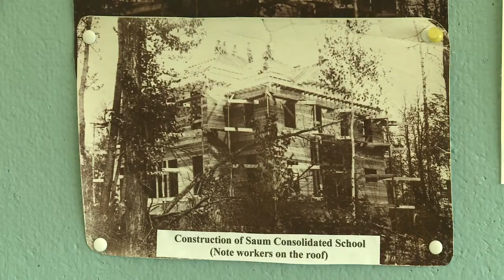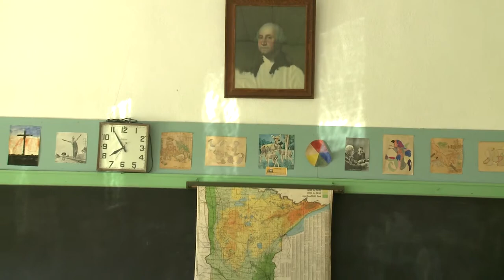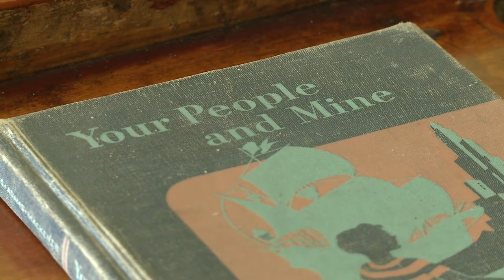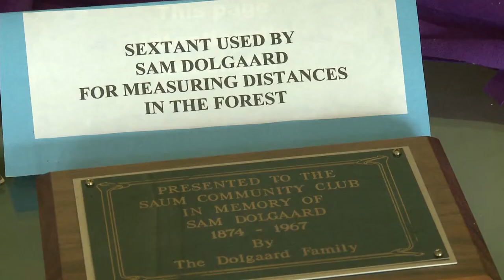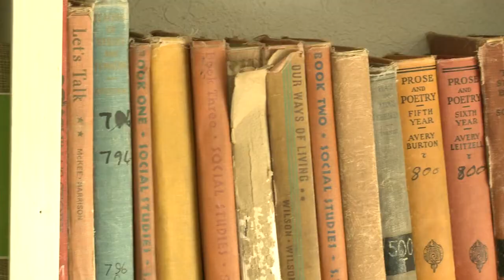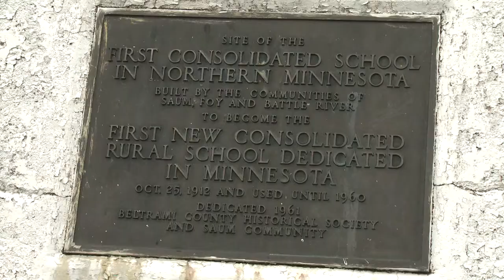Saum School House - Common Ground - First Air Date October 28, 2010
Lifelong residents of Saum give us a tour of the historic Saum School House.